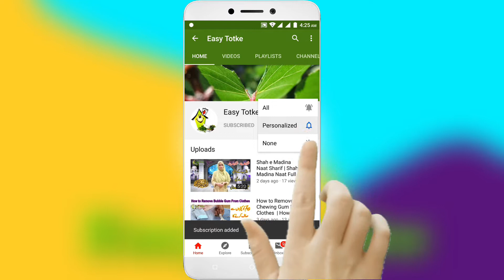How to Apply Wall Grace on Wall | Wall Grace Kese Karte Hain | Grace Wall Design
How to apply wall grace on wall, Wall Grace lagane ka tarika.
main aaj aap ko apne room main wall grace karne ki video share kar rehi hon, es main main btaon gi ke wall grace kese lagate hain. grace wall karna koi mushkil nahi hai, aap bari asani sy khud bi apni diwaron pa wall grace kar sakte hain.
Grace Wall Design, grace wall designs. How to mix wall grace.